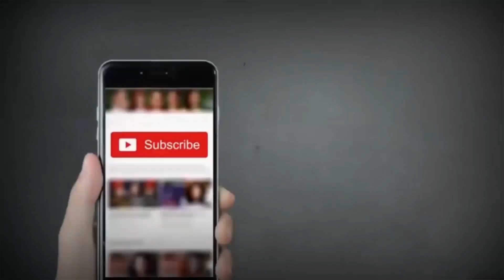Momal Khan Iram Bhatti Komal Naz Koser Bhatti Sajjad Shoki Shan Bela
​ @ANEES OFFICIAL